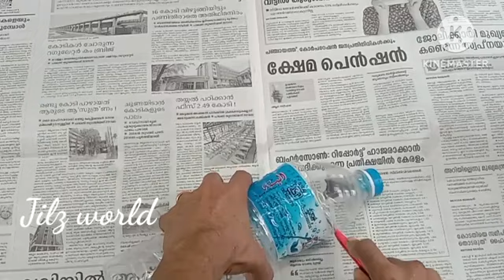💯ഒരു തരി മണ്ണില്ലാതെ ചെടിച്ചട്ടി നിറയ്ക്കാം ഒട്ടും weight ഇല്ലാതെ തന്നെ |Weightless Pot|Chedichatti